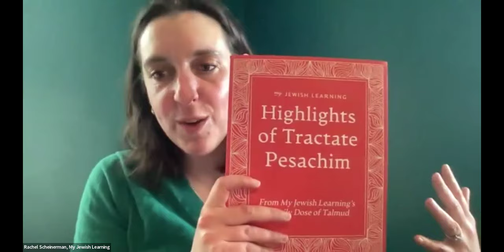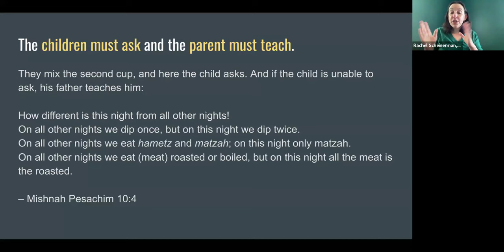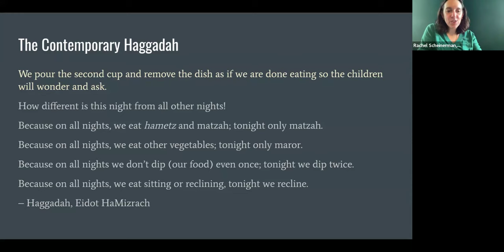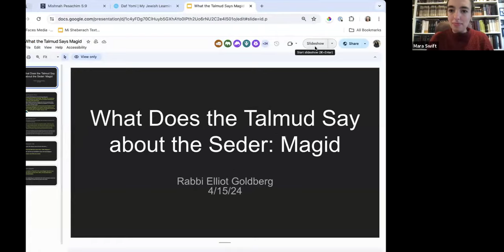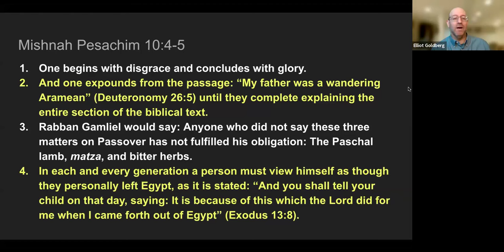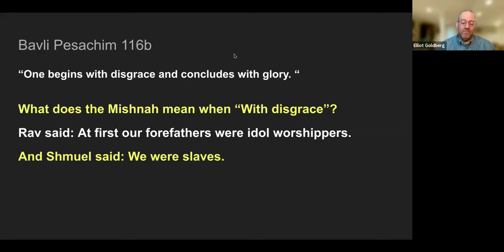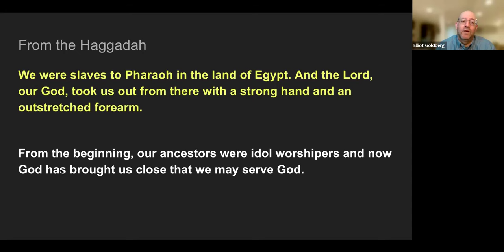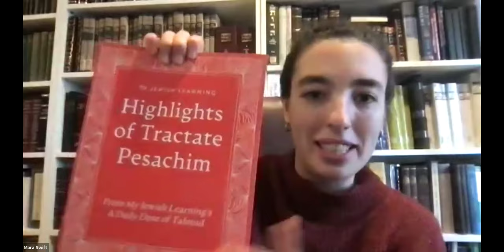What Does The Talmud Say About The Seder?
Thank you to Dr. Rachel Scheinerman, Rabbi Elliot Goldberg, and Rabbi Lauren Tuchman.

You can read more about their thoughts on Tractate Pesachim in My Jewish Learning's newly released "Highlights of Tractate Pesachim"